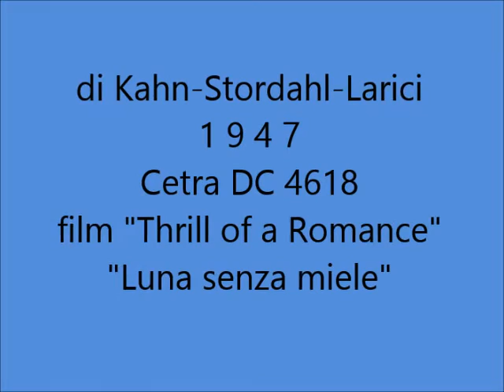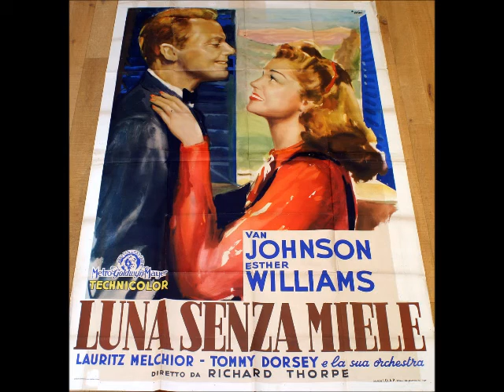Aldo Donà - Angelo biondo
ALDO DONA' - ANGELO BIONDO; di Kahn - Stordahl - Larici; 1947; Cetra DC 4618; dal film "Thrill of a romance" ("Luna senza miele") di R.Thorpe, con Van Johnson e Ester Williams.

Biografia (da Wikipedia):
Entra all'EIAR vincendo il secondo concorso per voci nuove Gara nazionale per gli artisti della canzone, indetto dall'ente radiofonico nel 1939, esordendo nel 1940 insieme a Silvana Fioresi nell'orchestra Angelini e proseguendo poi in quelle di Pippo Barzizza, Carlo Zeme e Beppe Mojetta.
Allo stesso periodo risalgono le prime incisioni, realizzate per la Cetra; nel 1947 incide le canzoni Abbasso le donne e La luna e sei soldi, tratte dalle colonne sonore dei rispettivi omonimi film.
Dotato di una voce baritonale lievemente rauca, canta anche in orchestre di jazz, esibendosi spesso con il noto chitarrista Michele Ortuso; il successo continua per tutto il decennio, finché, nel 1952 si trasferisce in Sudamerica a seguito di un ingaggio cinematografico; lì continua l'attività sino al periodo a cavallo tra gli anni settanta ed ottanta, quando, dopo essersi esibito ancora con successo per lungo tempo nei ritrovi più prestigiosi del Venezuela, si ritira a Caracas.
Nel 2006 il regista Pasquale Pozzessere ha inserito, nella colonna sonora della miniserie televisiva La provinciale, la canzone La ragazza del ritmo, della quale Donà, oltre che interprete, è stato anche autore del testo e della musica.
Tra i suoi motivi più famosi, si ricordano: Venezia, la luna e tu, Buonanotte Brasil, Bocca nel buio, La danza dello scoiattolo, Il tamburo della banda d'Affori (una delle sue canzoni più note, scritta da Mario Panzeri), Serenata ad un angelo, Ballerina, Botta e risposta, Suona balalaika e Tarantella d'amore.